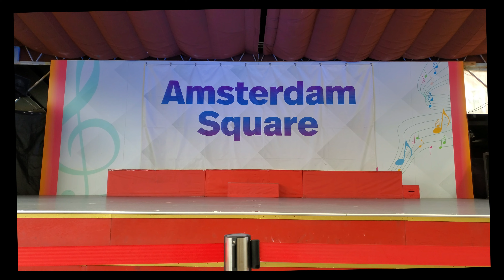【4K】2024.1.24 14:30 Sparkle Review Show ハピネス〜美しい白銀の世界を〜 チームハピネス ハウステンボス歌劇団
柚実いくとさん、お誕生日おめでとうございます❤️